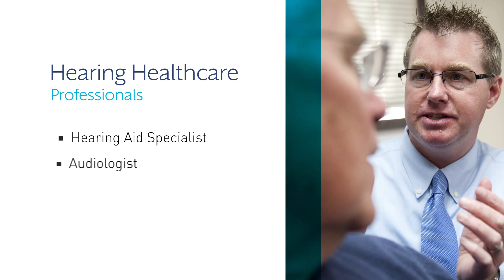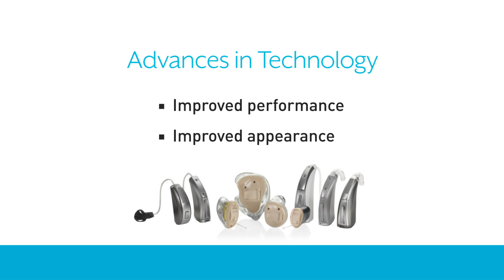Treating Hearing Loss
If you think you or someone you know has hearing loss, you’re probably wondering what the next step should be. That’s easy — see a hearing healthcare professional.